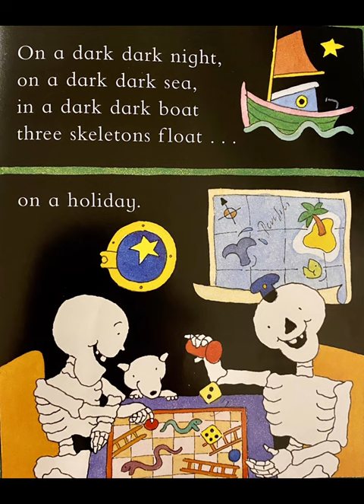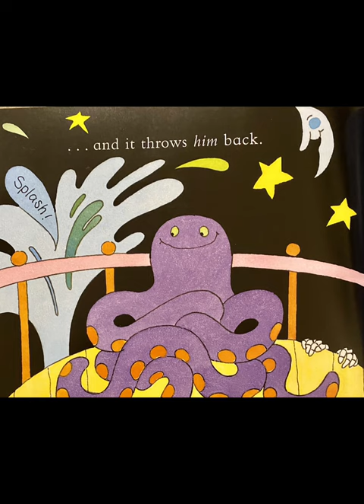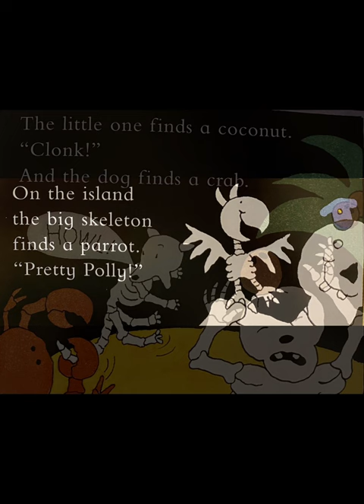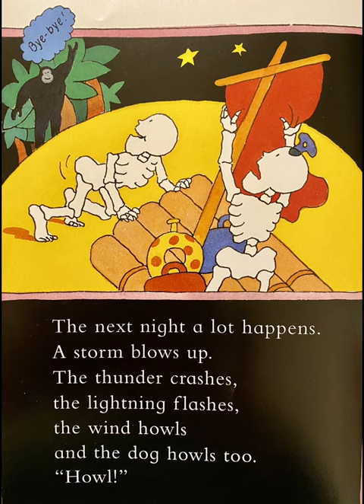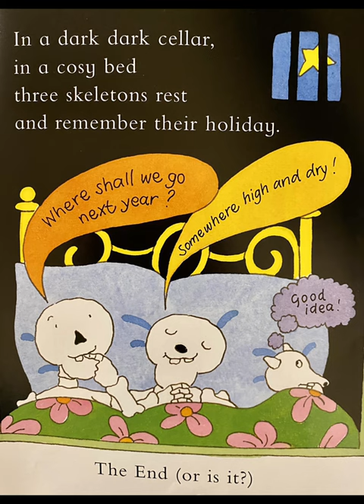« Funnybones » read aloud by Maxence and Luc 🦴🎃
Maxence & Luc read aloud «  Skeleton Crew » , one of many adventures of Big Skeleton , Little Skeleton and Dog Skeleton , the super Funnybones team ! 🦴🦴🦴